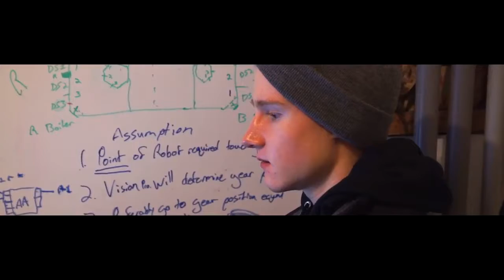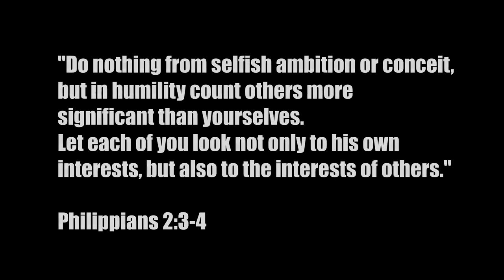2017 Team 1731 Fresta Valley Robotics Season Video! Copy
2017 Fresta Valley Robotics End of Season Recap. Shout out to Noah Wilson for his talents!